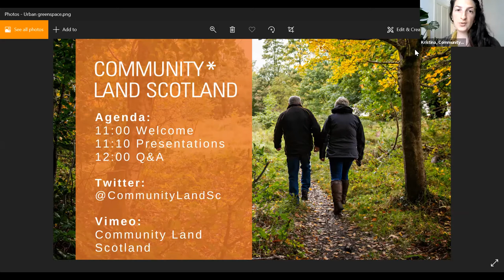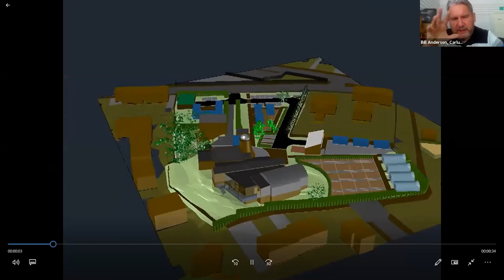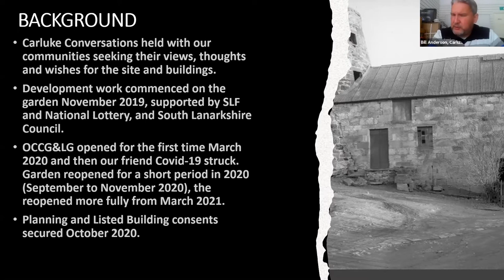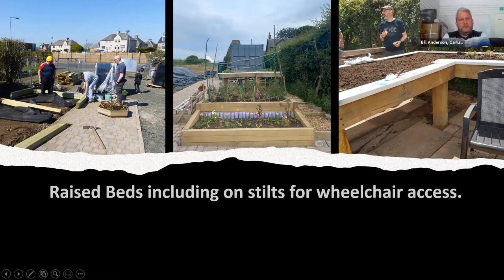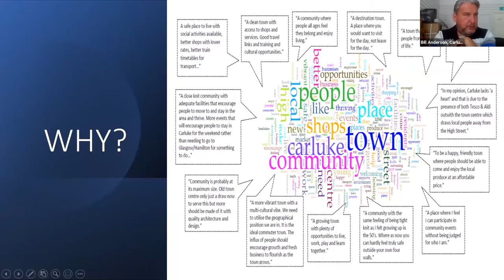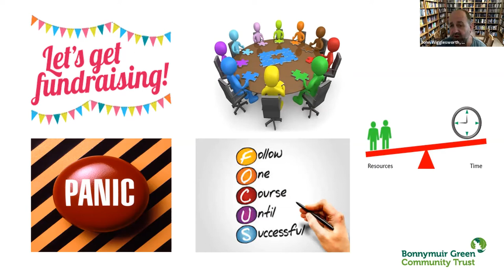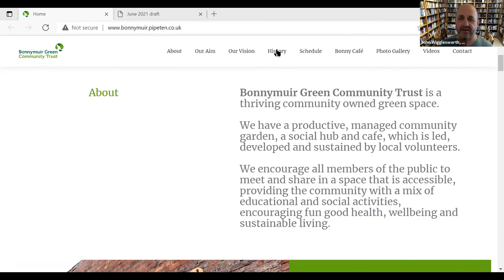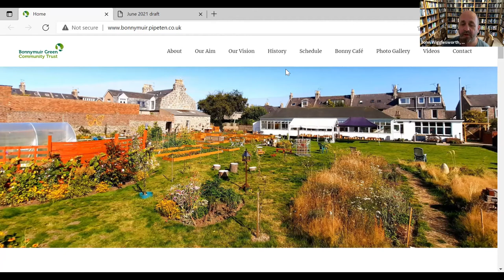Community ownership of urban greenspace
Join us for the next Meet the Pioneers online event to hear from the following urban community landowners:

* Bonnymuir Green Community Trust who own a bowling green in Aberdeen
* Carluke Development Trust who own the site of the historic Carluke High Mill
* Helensburgh Community Woodlands Group who recently purchased a 5.3-acre woodland in the heart of West Helensburgh

These organisations have developed a whole range of uses for their land including community food growing, a community café and accessible amenity green space.

You will get an insight into how each of these organisations developed their plans, how they acquired funding for their projects, the hurdles they faced, how the local community got on board and all the benefits that community ownership of the land have brought to their communities.